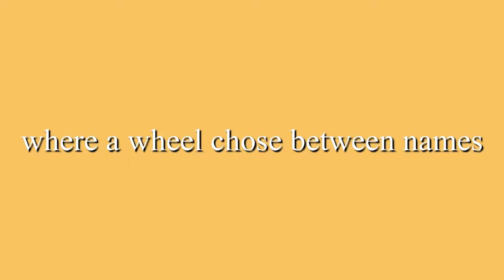QnA soon...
Leave some questions, down below.

Follow me?

Roblox accounts ➡️ KittenYT03, KittenYT01 and TomYT01

if you made it this far in the description I love you ❤️